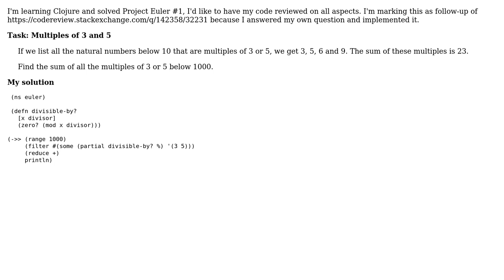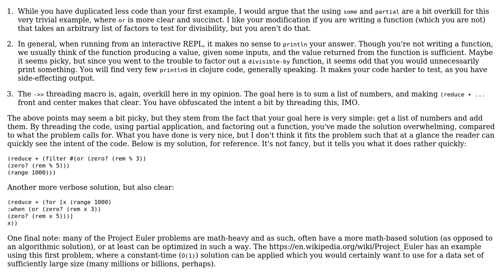Code Review: Project Euler #1 - Revisited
With thanks & praise to God, and with thanks to the many people who have made this project possible! You are responsible for your own actions.